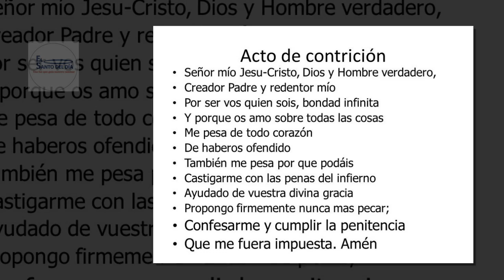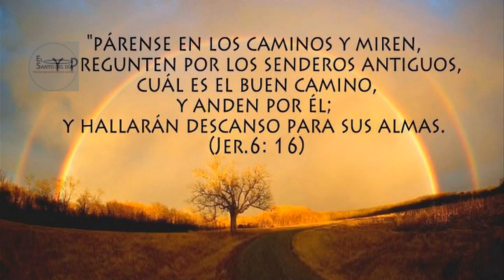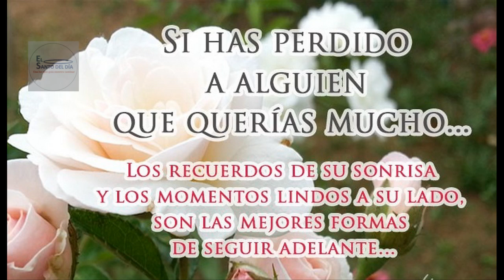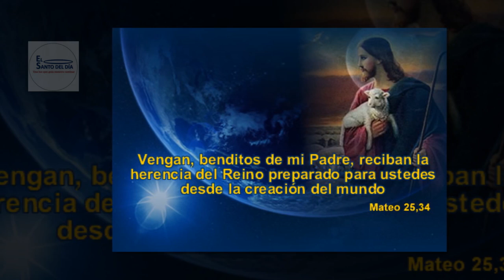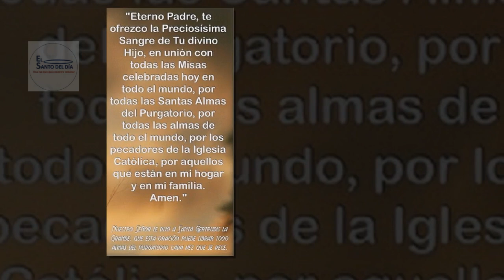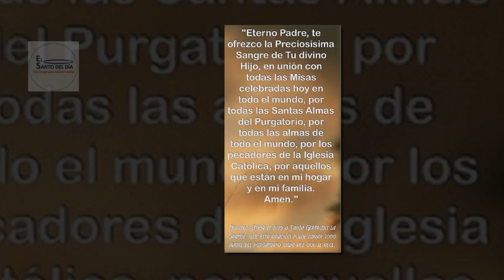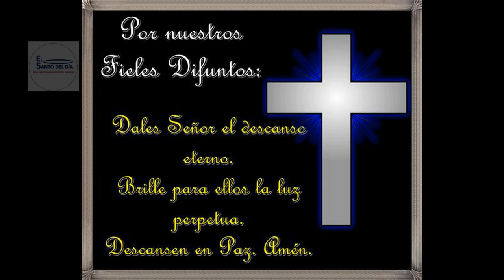NOVENA POR LOS FIELES DIFUNTOS /DIA 8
DIA 8

¡Señor mío, Jesucristo! Dios y Hombre verdadero, Creador, Padre y Redentor mío; por ser Vos quien sois, Bondad infinita, y porque os amo sobre todas las cosas, me pesa de todo corazón de haberos ofendido; también me pesa porque podéis castigarme con las penas del infierno.
Ayudado de vuestra divina gracia propongo firmemente nunca más pecar, confesarme y cumplir la penitencia que me fuere impuesta.
Amén.

Oración propia de la Novena

Padre misericordioso, en unión con la Iglesia Triunfante en el cielo, te suplico tengas piedad de las almas del Purgatorio. Recuerda tu eterno amor por ellas y muéstrales los infinitos méritos de tu amado Hijo. Dígnate librarles de penas y dolores para que pronto gocen de paz y felicidad. Dios, Padre celestial, te doy gracias por el don de perseverancia que has concedido a las almas de los fieles difuntos.
Amable Salvador, Jesucristo. Eres el Rey de reyes en el país de la dicha. Te pido que por tu misericordia oigas mi oración y liberes las almas del Purgatorio, en particular, N... Llévalas de la prisión de las tinieblas a la luz y libertad de los hijos de Dios en el Reino de tu gloria. Amable Salvador, te doy gracias por haber redimido las pobres almas con tu preciosísima Sangre, salvándolas de la muerte eterna.
Dios Espíritu Santo, enciende en mí el fuego de tu divino amor. Aviva mi fe y confianza, acepta benignamente las oraciones que te ofrezco por las almas que sufren en el Purgatorio. Quiero aplicar los méritos de esta devoción en favor de toda la Iglesia Sufriente y en especial por mis difuntos padres, hermanos, hermanas, bienhechores, parientes y amigos. Atiende mi plegaria para que podamos reunirnos en el Reino de tu gloria.
Dios Espíritu Santo, te doy gracias por todos los beneficios con que has santificado, fortalecido y aliviado a estas benditas almas y en especial por consolarlas en los actuales sufrimientos con la certeza de la felicidad eterna. Que pronto se unan contigo y oigan aquellas benditas palabras que las llaman al hogar del Cielo: "¡Vengan, los Bendecidos por mi Padre! Tomen posesión del Reino que ha sido preparado para ustedes desde el principio del mundo" (Mt 25, 34).

Día octavo:

Señor mío Jesucristo, que a los que vivieron en este mundo demasiado aficionados a los bienes terrenales y olvidados de la gloria, los retienes apartados del premio, para que se purifiquen de su negligencia en desearlo: calma, Señor misericordioso, sus ansias y colma sus deseos, para que gocen pronto de tu presencia, y a nosotros concédenos amar de tal manera los bienes celestiales, que no deseemos desordenadamente los terrenos.

Oración por un miembro de la familia

¡Oh Buen Jesús! El dolor y sufrimiento de los demás conmovía siempre tu corazón. Mira con piedad las almas de mis queridos familiares del Purgatorio. Oye mi clamor de compasión por ellos y haz que aquellos a quienes separaste de nuestros hogares y corazones disfruten pronto del descanso eterno en el hogar de tu amor en el cielo.

Oración por los padres difuntos

¡Oh Dios! Nos mandaste honrar padre y madre. Por tu misericordia, ten piedad de mi padre (madre) y no recuerdes sus pecados. Que yo pueda verlo (la) de nuevo en el gozo de eterno fulgor. Te lo pido por Cristo nuestro Señor. Amén.

Oración para las almas del purgatorio

(El Señor le dijo a Santa Gertrudis, vidente del Sagrado Corazón de Jesús, que cada vez que rezara esta oración, pudiese librar 1000 almas del purgatorio).
Padre eterno, yo te ofrezco la preciosísima sangre de tu Divino Hijo Jesús, en unión con las Misas celebradas hoy día a través del mundo por todas las benditas ánimas del purgatorio por todos los pecadores del mundo.
Por los pecadores en la iglesia universal, por aquellos en propia casa y dentro de mi familia. Amén.

Oración final

¡Oh Dios! Nuestro Creador y Redentor, con tu poder Cristo conquistó la muerte y volvió a Ti glorioso. Que todos tus hijos que nos han precedido en la fe (especialmente N...) Participen de su victoria y disfruten para siempre de la visión de tu gloria donde Cristo vive y reina contigo y el Espíritu Santo, Dios, por los siglos de los siglos. Amén.
Dales, Señor, el descanso eterno. Brille para ellos la luz perpetua. Descansen en paz. Amén.

María, Madre de Dios, y Madre de misericordia, ruega por nosotros y por todos los que han muerto en el regazo del Señor. Amén.